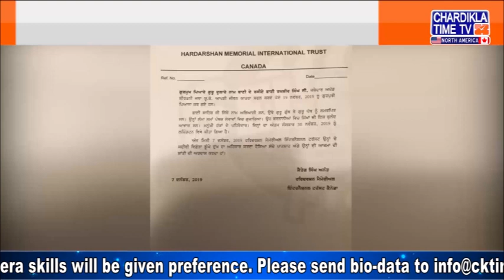Haridarshan Memorial Trust Canada ਵੱਲੋਂ ਭਾਈ ਰਘੁਬੀਰ ਸਿੰਘ ਜੀ ਨੂੰ ਸ਼ਰਧਾਂਜਲੀ